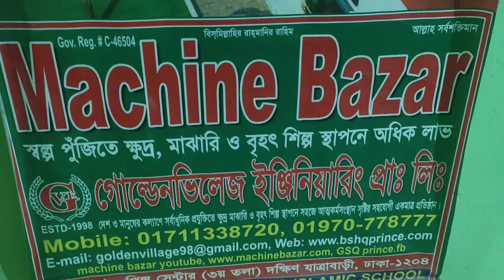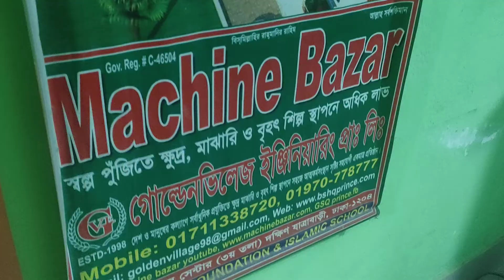আলহামদুলিল্লাহ কাটি আইস ক্রিম ফ্যাক্টরি মেশিন আইস ললিপপ ফিলিং সিলিং মেশিন সরবরাহ ০১৭১১৩৩৮৭২০সাফল্যের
আসসালামু আলাইকুম  ওয়া রহঃ ৷
নিজের আত্ম-বিশ্বাস বাড়ানো: জীবনে সফল হওয়ার জন্য যে জিনিসটি থাকা দরকার তার মধ্যে আত্ন- বিশ্বাস হল অন্যতম। Self confidence is one of the most powerful things for human.It helps us so much. তাই নিজের স্বপ্ন যদি পূরন করতে চান তাহলে আত্ন বিশ্বাস নিয়ে সামনে এগিয়ে যান।

👉আপনি কী একজন উদ্যোক্তা হোতে চান?
 আপনি কী চাকরীর পেছনে ছুটে এখন বেকার এবং হতাশ?
তাহলে দেরি না করে আমাদের সাথে যোগাযোগ করুণ।

💰নতুন উদ্যোক্তাদের জন্য রয়েছে বিশেষ সুযোগ। রয়েছে  সুদ বিহীন কিস্তি সুবিধাও।

🗣️আমাদের রয়েছে  দক্ষ্য ইন্জিনিয়ার টিম যারা  তৈরি করছে বিশ্বের উন্নত দেশ গুলোর সাথে তাল মিলিয়ে  বাংলাদেশই  উন্নত মানের ইন্ডাস্ট্রিয়াল মেশিনারি।

হাসবুনাল্লাহু ওয়া নে'মাল ওয়াকিল; নে'মাল মাওলা ওয়া নে'মান নাছির।'অর্থ : আল্লাহ তাআলাই আমাদের জন্য যথেষ্ট, তিনিই হলেন উত্তম কর্মবিধায়ক; আল্লাহ তাআলাই হচ্ছে উত্তম অভিভাবক এবং উত্তম সাহায্যকারী।’
আলহামদুলিল্লাহ
স্বপ্ন সারা পৃথিবীকে নিয়ে  বাংলাদেশ ও সারা পৃথিবীর মানুষ শারীরিক ও অর্থনৈতিকভাবে ভাল থাকুক এটাই কামনা।ভুল গুলো খমা সুন্দর দ্রস্টিতে দেখার জন্য অনুরোধ রইল!
আমার জাবতিয় কাজ এক মাএ আল্লাহর রাজি খুশির জন্য ইনশাআল্লাহ ।
আলহাজ্ব মোহাম্মদ সাজিদ হোসাইন কাশেম প্রিন্স
🔷Corporate Office : PRINCE CENTER 325/A/2 Suth Jatrabari Dhaka Bangladesh
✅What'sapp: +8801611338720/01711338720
G-Mail (Machinebazar2020@gmail
Machine Bazar
Machine Mela
Machine bazar
Amar Bazar
Golden Life
Golden village
* ক্ষুদ্র / মাঝারী / গ্রিহায়ন /ভারী শিল্প স্থাপন করে আপনি ও শিল্পপতি হতেপারেন ইনশাআল্লাহ সাফল্যের জন্য আসুন নিজেকে বিশ্বাস করুন।
আপনার জীবনেও সাফল্য আসবেই যদি লখ্য  থাকে অটুট
✅* ১০ টি বিভাগের. ৬৪ জেলায় উপজেলায় এবং থানা শহ ভিবিন্ন্য এলাকায় সব  ধরনের শিল্প পণ্য তৈরির ইত্যাদি প্রডাক্টের মেশিনারিজ এর ডিলার আবশ্যক / নিয়োগ দেওয়া হবে ইনশাআল্লাহ সাফল্যের
জন্য আসুন ইনশাআল্লাহ সবসময়ই আপনার সেবায় নিয়জিত আমাদের দক্ষ টিম ম্যানেজমেন্ট রেডি আলহামদুলিল্লাহ ব্যাবসায়ীদের জন্য
    বিক্রয়, সরবরাহ ও শিল্প উদ্দোক্তা শিল্প মেশিনারিজ স্থাপন করি --ইনশাআল্লাহ আমরাই *

✅Machine Bazar supplies all kinds of below moulding  machines:
  1. Packaging & Printing Machine,
  2. Food & Beverage Machine,
  3. Chemical & Cosmetic Machine,
  4. Plastic & Rubber Machine,
  5. Hardware & Others Machine,
  6. Construction & Agriculture Machine,
  7. Pharmaceutical & Herbal Machine,
  8. Medical & Health Machine,
  9. Garments & Textile Machine And
  10.papar Coup making machine Bazar & Goods Machine.

🇧🇩 মেশিন কেটাগরি সমুহ।
👉ফুড প্রসেসিং মেশিনারি
👉ফার্মাসিউটিকেল মেশিনারি
👉ভেটেনারি মেশিনারি
👉ওয়াটার ট্রিটমেন্ট প্লান্ট
👉মিল্ক পাস্তুরাজিং প্লান্ট
👉বেভারেজ প্লান্ট
👉লুব্রিকেন্ট রিপেকিং প্রোজেক্ট
👉কোল্ড স্টোরেজ প্লান্ট
👉পোল্ট্রি ফিড ও হেচারি প্রোজেক্ট
👉অটো ব্রিক প্রোজেক্ট
👉ইকো ব্রিক বা কনক্রিট হলো ব্লক প্রোজেক্ট
👉অটো রাইস মিল, অয়েল মিল,ফ্লাওয়ার মিল
👉রোড এবং বিল্ডিং কনেস্ট্রাক্সন ইকিউপম্যান্ট
👉সার্জারি এবং মেডিকেল ইকিউপম্যান্ট
  সাফল্যের সুএ শিল্পায়নে কোটিপতি প্রোজেক্ট প্রোফাইল। শিল্প গাইড মাএ ৪০০০৳ বিকাশে ০১৭১১৩৩৮৭২০ পাটিয়ে ঠিকানা দিন প্লিজ
আমরা প্রোফাইল আপনার ঠিকানায় পাঠাতে পারে
 প্রশিক্ষণ ও সকল প্রকার লাইসেন্স ও কাগজপত্র বিষয়ক সহযোগীতা করা হবে

 কিছু সংখ্যক
কোরানের হাফেজ আলেম/ হাফেজা আলেমা /ঈমাম ও মোয়াজ্জেম এবং সারারিক পতিবন্দী অশয়ায় দারিদ্র  ভাই-বোন দের জন্য জি এস কিউ প্রিন্স পাউন্ডেশন এন্ড ইসলামিক ইস্কুল পক্ষে বিশেষেশ   মেশিনারিজ  এ বলপেন/ মোম /ওয়ে স্টেজ প্লাস্টিক থেকে জালানি তেল/ডিটারজেন্ট / Tesso Bag  চানাচুর /লিকুইড আইটেম মেশিন 50% চার দেওয়া হবে ইনশাআল্লাহ সাফল্যে অর্জন করে আপনি ও এক দিন অন্যদের শহ যোগিতা করুন প্লিজ ০১৬ ১১ ৩৩৮ ৭২০ ইমো ( GSQ PRINCE Foundation & Islamic school Bangladesh)
(অন্যান্য মেশিন)
১) মশার কয়েল মেশিন।
২) মশার কয়েল স্প্রে মেশিন।
৩) আটো কলম মেশিন।
৪) আইসললি মেশিন।
৫) লিকুইড ফিলিং এন্ড সিলিং মেশিন।
৬) সাবানের মেশিন।
৭) কন্টিনিউয়াস সিলিং মেশিন।
৮) ব্লিস্টার পেকিং মেশিন।
৯) ট্যাবলেট কম্প্রেস মেশিন।
১০) স্টিক এবং ইনেস্টান নুডুলস  মেশিন।
১১) মুড়ির প্রোসেসিং মেশিন।
১২) ডিটারজেন্ট ভাইব্রেটর চালনি।
১৩) ডেটকোড মেশিন।
১৪) বোতল ফিলিং মেশিন।
১৫) মাল্টি ক্রাশার।
১৬) এস এস ক্রাশার।
১৭) এয়ার ডায়ার।
১৮) ট্রে ওভেন।
১৯) ট্রে ডায়ার।
২০) ফুড ব্রেড ডায়ার।
২১) বিস্কুট ওভেন।
২২) ব্লু মোলডিং বোতল মেশিন।
২৩) পানির ট্যাংকি।
২৪) পিবিসি পাইপ মেকিং মেশিন।
২৫) সাবান প্রসেসিং মেশিন।
২৬) পানি আরো ও ডিএম প্লাট।
২৭) বেভারেজ প্রোডাক্টের সকল প্রকার মেশিন।
২৮) কংক্রিট হলো ব্লক মেশিন।
২৯) বোতল লেবেলিং মেশিন।
৩০) অটো তেল বা পানি ফিলিং সিলিং মেশিন
৩১) মুড়ি মেশিন
৩২) ঘি মেকার
৩৩) দই মেকার
৩৪) স্টিক নুডলস মেশিন
৩৫) ইনেস্টান নুডলস মেশিন
৩৬) রোবো আইসক্রিম মেশিন
৩৭) আইস ললি মেশিন
৩৮) বেটারি পানি প্লান্ট
৩৯) জার পানির প্লান্ট
৪০) বিল্ডিং কন্সেট্রাক্সনের সকল প্রকার মেশিন ও ইকিউপম্যান্ট তৈরি করে